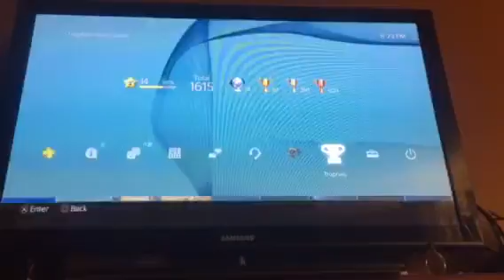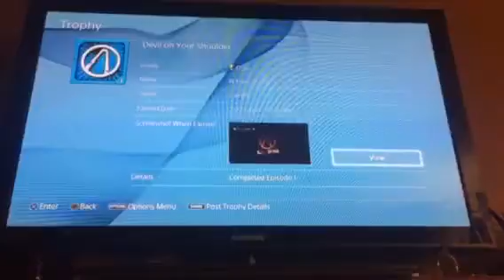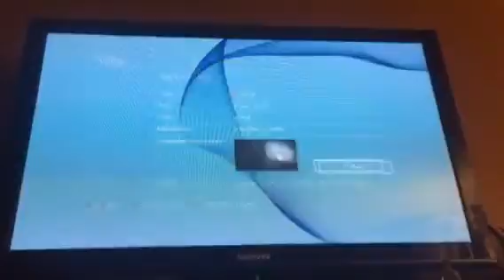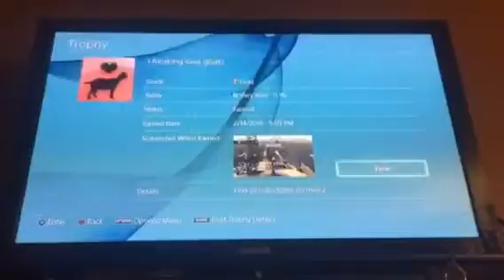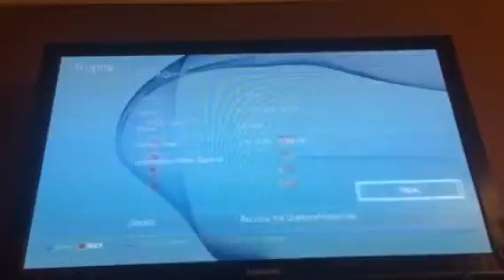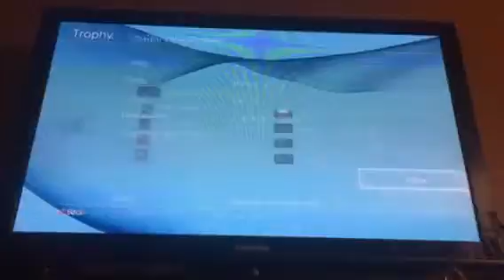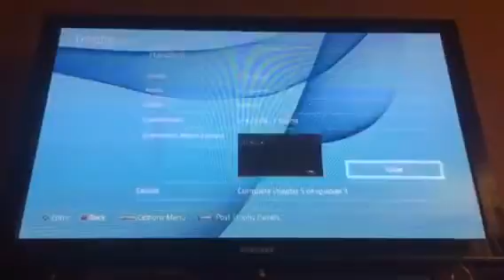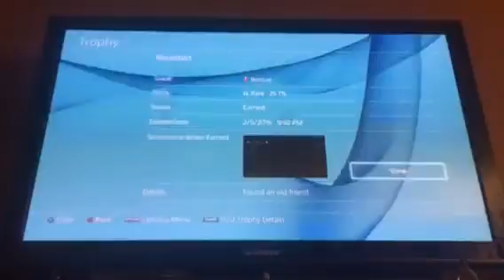All Trophies Earned (February 2016)